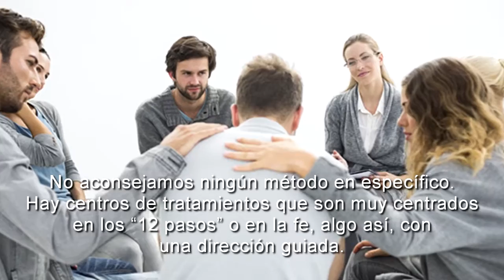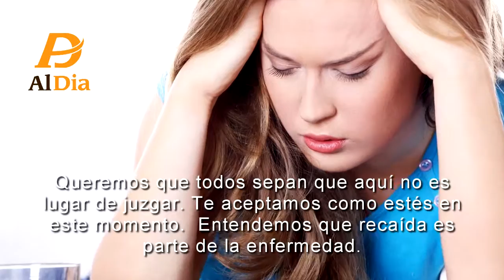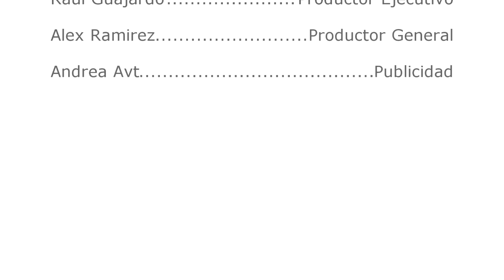Al Dia - Episode 15